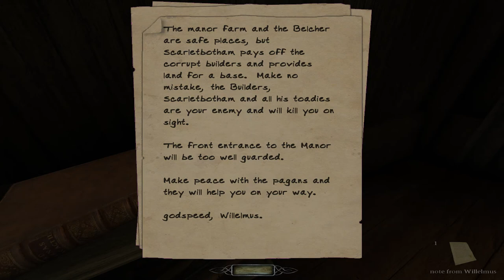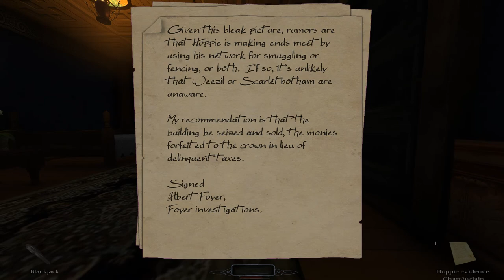The Dark Mod. The Adventures of Thomas 1: Lucy's Quest (0)